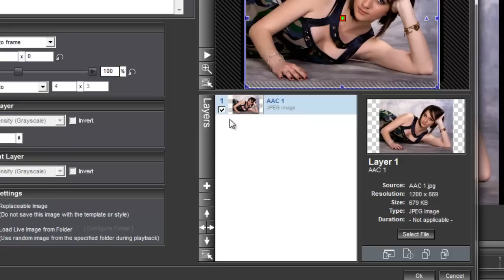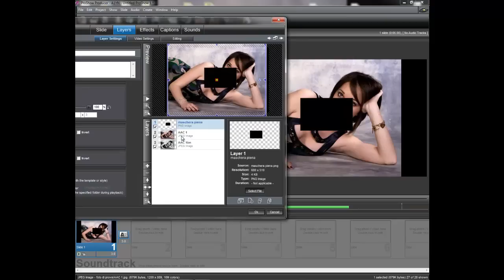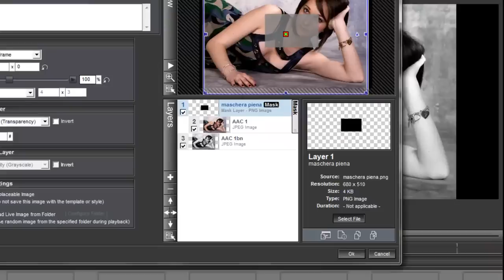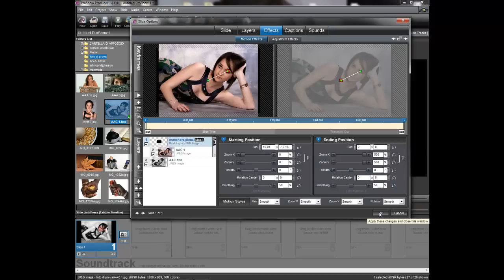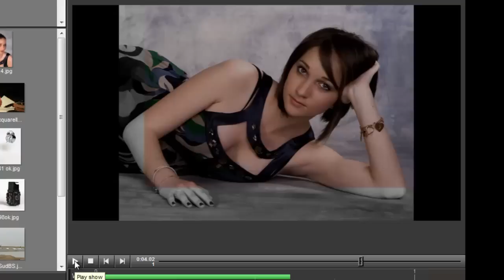Uso delle maschere con Proshow Producer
Nozioni di base per l'uso dei livelli di maschera con proshow producer.  Tutorial.